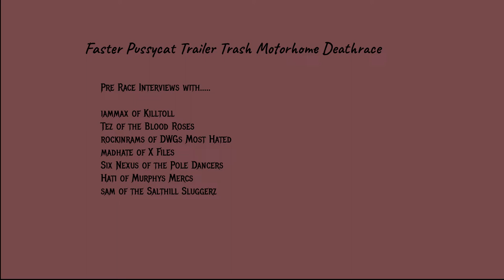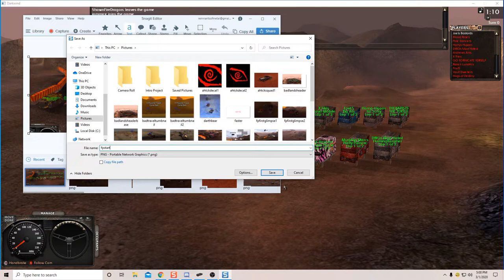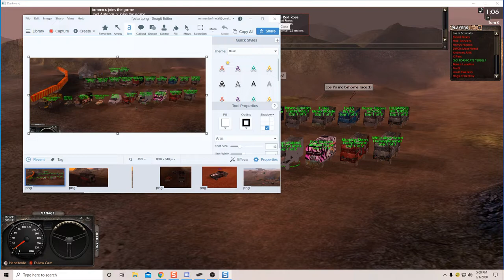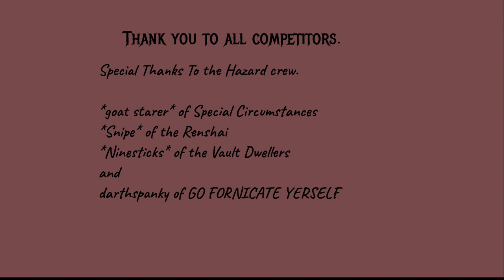The Faster Pussycat Trailer Trash Motorhome Deathrace. November, 2096. A Darkwind Special Event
The Faster Pussycat races are rare events that happen every so often. The Host is *goat starer* of Special Circumstances.
This race we are all in the Motorhome chassis with A armor and a 5L engine. We could stuff whatever weapons we wanted into them.
I resized my fuel tank which gave me 28 more bulk to play with.
I had a Car Cannon and a Napalm Gun front, an Anti Tank Gun and a Heavy Flaming Oil Jet in the rear, a Heavy Flame Thrower and a Paint Spray on the left side and a Flame Thrower and a Heavy Smokescreen on the right.

Many thanks to the competitors and the Hazard crew.

Intro music is 'What A Lovely Day' and the outro music is 'Fuel Injected Suicide Machine' by AHTCK. Used with permission.
Visit ahtck.com to check out their music!